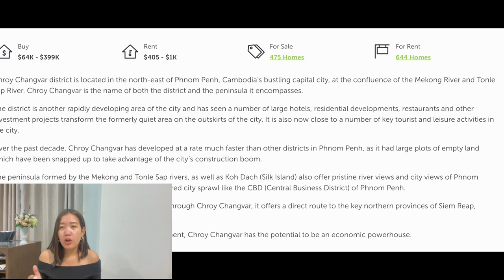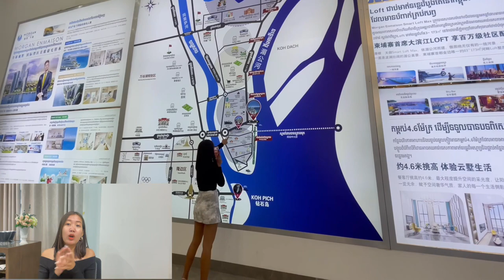Condo For Sale In Phnom Penh | Property Investment In Cambodia | Best River project In Town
1 Bedroom Riverfront Condo | In Chroy Chong va 60 sqm For Sale For $90K.
If you are looking for a condo for living in or investment here One of the best projects so far in the city with the best water front. Coming with Strata title witches allow foreigners to own the property 100%.

This is the free hold property,
Facilities Inside The Projects:
Building has 54 floors which give a great view and the breeze from the river.
It communities design property
Most of the units facing the river
Walk-way along the river
Gym
Swimming poor
Beautiful sky bar on 54 floors
Private boat for tenant having party

Units type | Prices
Studio | 47sqm | $65,000
1-Bedroom | 60spm | $100,000
2-Bedroom | 95sqm | $190,000
1-Bedroom Duplex | 59sqm | $70,500 ( 2 floors ) No balcony
2- Bedroom Duplex | 84sqm | $128,000 ( 2 floors) Have balcony

Payment options
The developer offers very good payment for locals and foreigners.
Installment | 70% over 24-months ( flexible)
Move -in June -2023

Enjoy the river views, refreshing breeze, and luxury living style